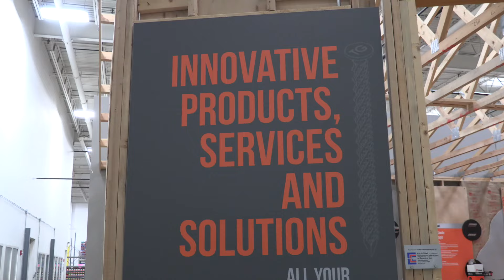ITW Careers In Manufacturing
ITW is meeting the challenge faced by many businesses in attracting and recruiting new audiences to the manufacturing sector. We engage with external organizations and support candidates interested in the industry. Join us by visiting Careers.itw.com